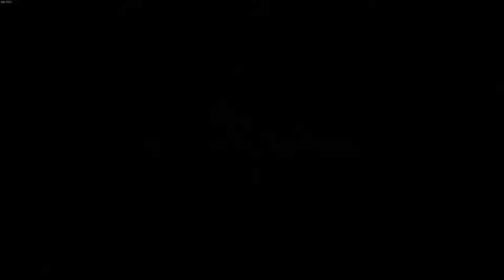GTA V ONLINE - Snipers vs. Runners - #016 - GTA 5 mods-updates-cars-gegnermodus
Unser Thema heute: Ein Avalanche und ein Snipers vs. Runners

GTA 5: Hier erwarten euch eine menge Spaß und viele waghalsige Sprünge über AMPEL und HAUS!
 Wenn euch dieses Video gefällt, würden wir uns sehr über einen Like freuen! Empfiehlt das Video auch euren Bekannten und Kollegen weiter! Gerne auch auf dem Schulhof oder auch in den Sozialen Netzen!